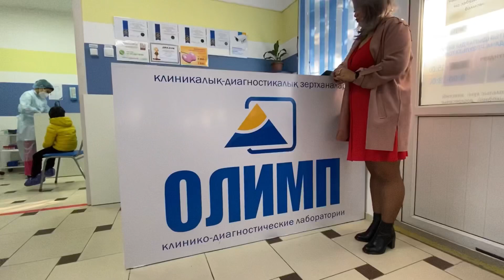Собираемся в дорогу! / сдала ПЦР тест! /